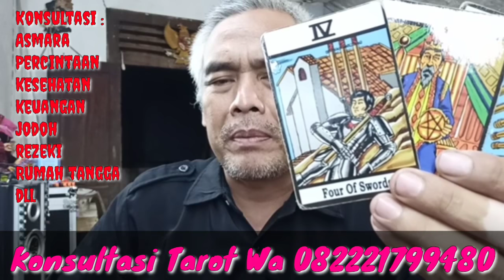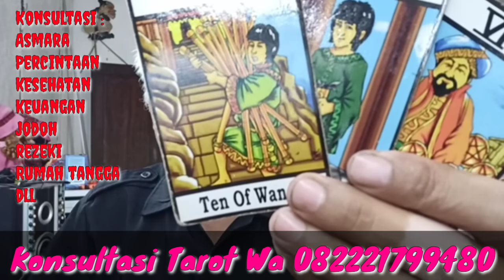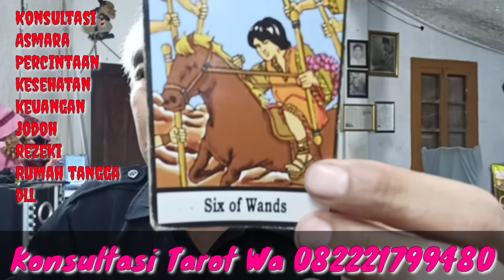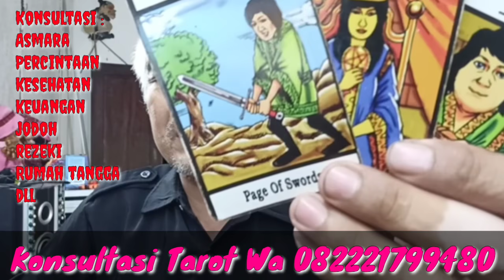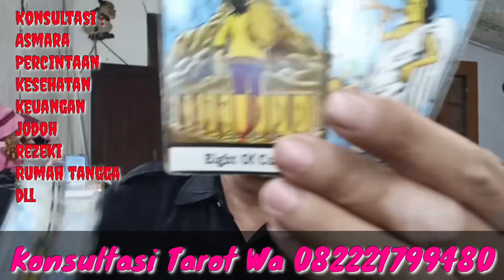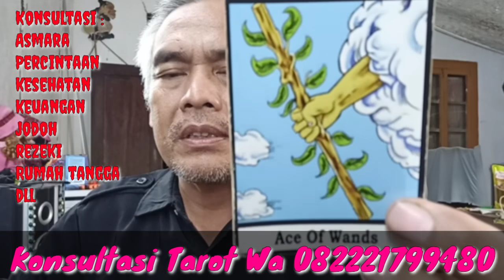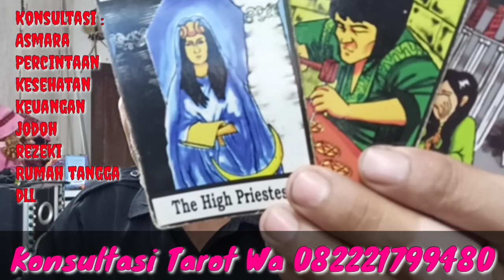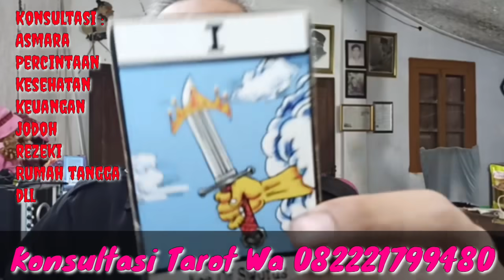ZODIAK HARIAN REZEKI & KEUANGAN 7 MEI 2020..